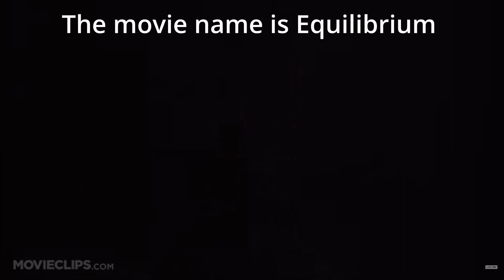I MAKE JHON WICK LOOK LIKE A B!TCH [my friend pedro #1]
This game is so badass